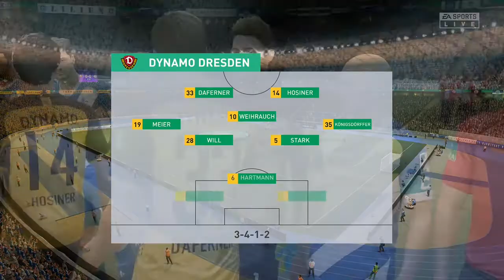Dynamo Dresden vs Darmstadt | DFB Pokal (22/12/2020) | Fifa 21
A simulation of the upcoming match in the DFB Pokal, Dynamo Dresden vs Darmstadt.

Dynamo Dresden vs Darmstadt - DFB Pokal (22/12/2020) - All Goals & Extended Highlights
Dynamo Dresden vs Darmstadt - DFB Pokal (22/12/2020) - Full Match